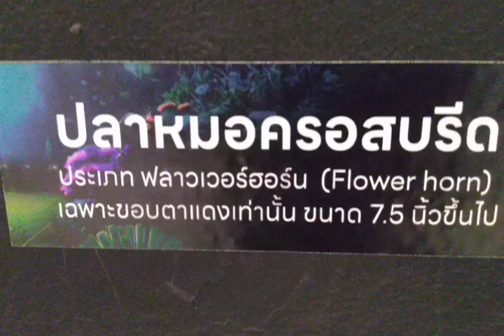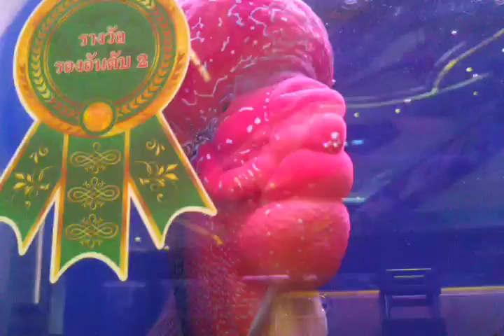ปลาหมอสี ขอบตาแดง ขนาด 7.5 นิ้ว งานประมงน้อมเกล้าฯ34 ปี2567#ปลาสวยงาม